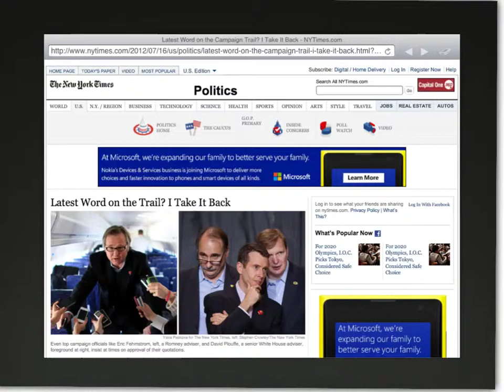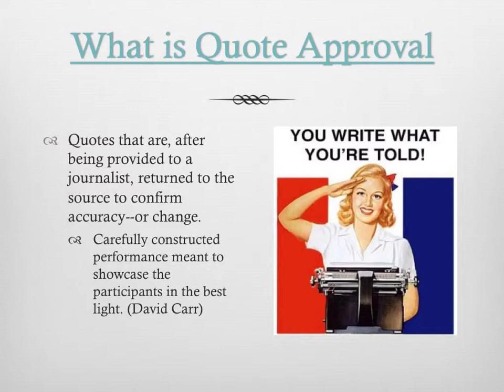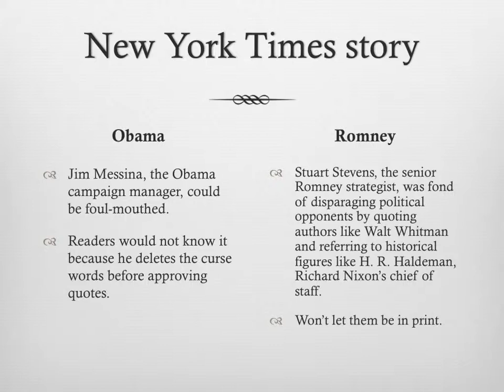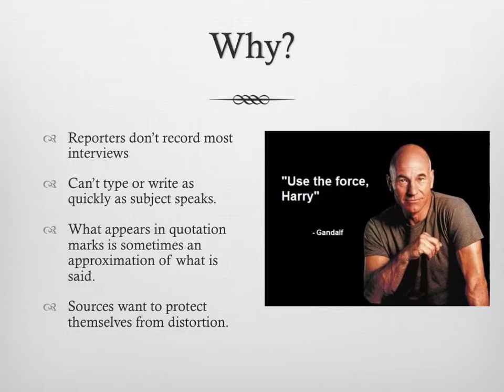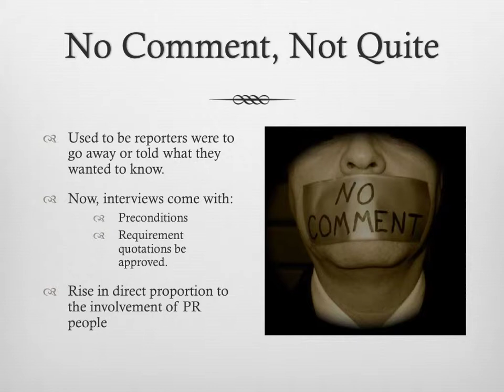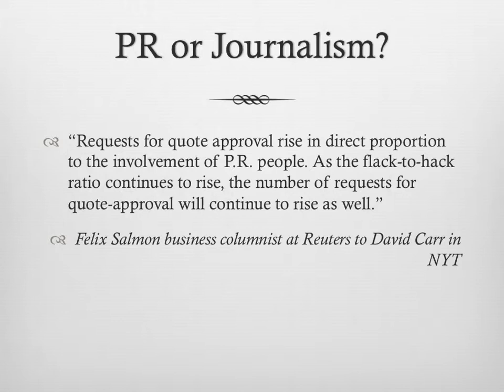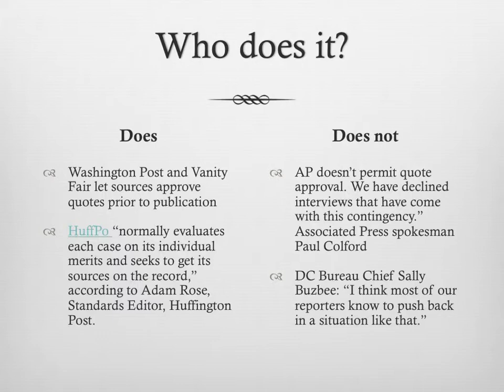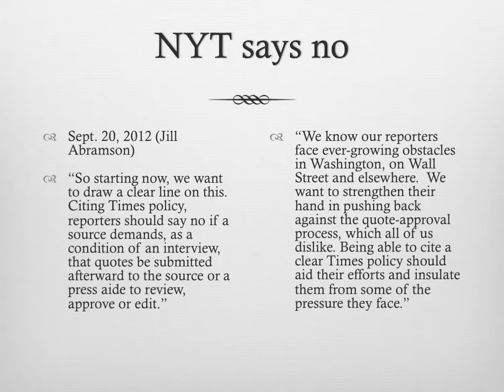Lecture video: Quote Approval